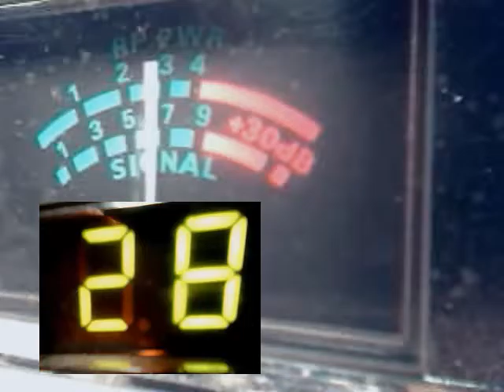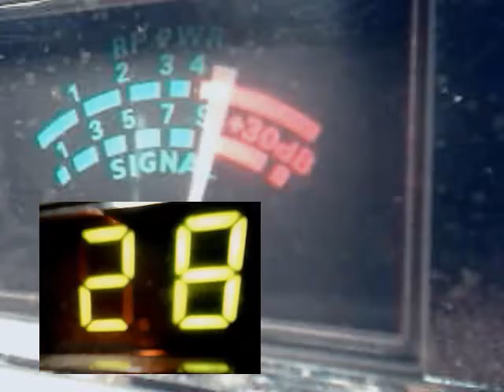Audioman288 & 109 f l